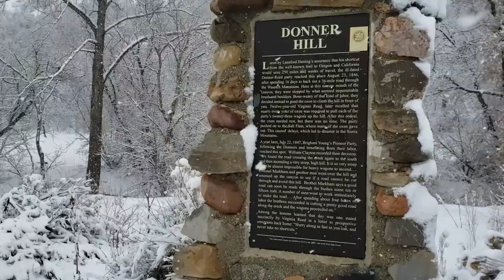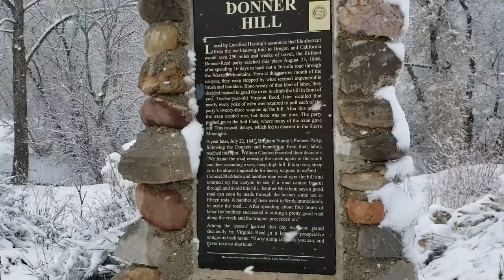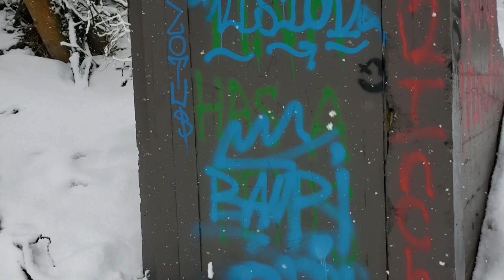Journey to Ted Bundy’s Cellar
It is said the notorious serial killer Ted Bundy hid the bodies of his victims in a cellar near Emigration Canyon, just outside Salt Lake City, Utah. I decided to take a trip to the cellar during a snowstorm to see what I could find.